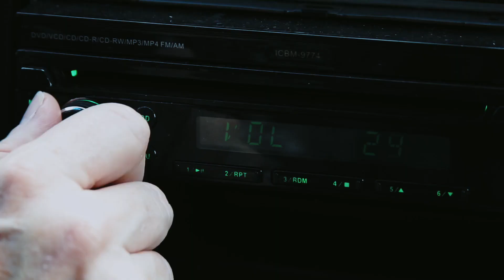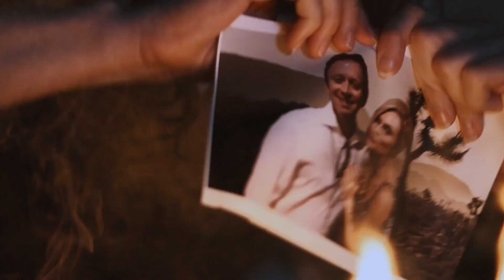Official CELEBRITY CRUSH Trailer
A delusional fan imprisons the star of a 80s horror movie inside a rural Florida house with the hope of making him fall in love with her.